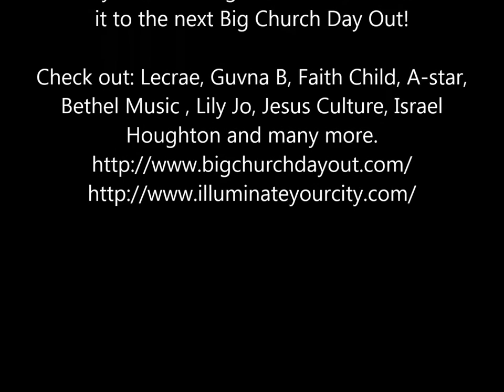Big Church Day Out weekend 2015 vlog! FAITHCHILD, GUVNA B, LECRAE AND LOTS MORE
This weekend was so much fun at the BCDO, decided to do a little vlog for everyone. Enjoy!
Add me on instagram and snapchat: @ doxachick